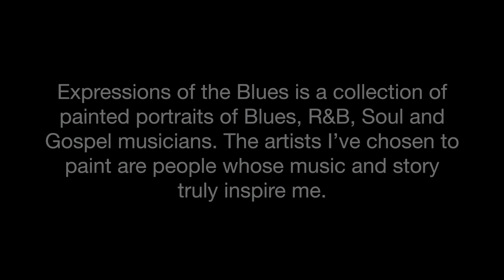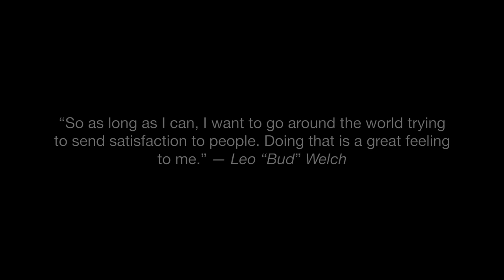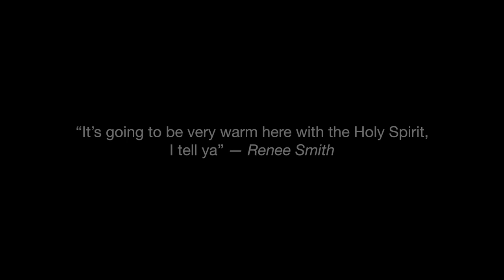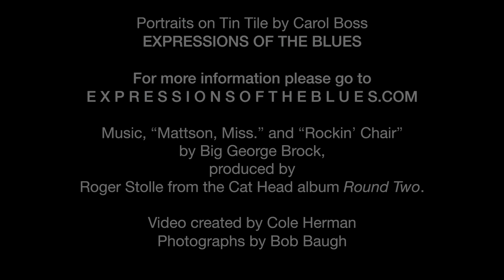EXPRESSIONS OF THE BLUES, Portraits on Tin Tile by Carol Bosss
Expressions of the Blues is a collection of painted portraits of Blues, R&B, Soul and Gospel musicians. The artists I’ve chosen to paint are people whose music and story truly inspire me. I have seen many of them perform which has given me the opportunity to photograph and video them. I have been lucky to share conversations, friendships and a common love for the Blues with some of these artists. I am trying to create an emotion in these paintings. I want the audience to really get the feel of the artist in the piece through the brush strokes, color, expressions in their eyes and on their faces. Please take the time to check out these Blues artists and experience their inspiration.